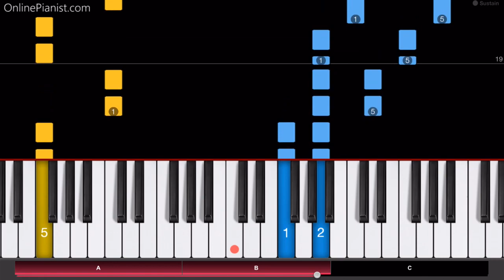Thomas the Tank Engine - Title Theme - Piano Tutorial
Mike O'Donnell and Junior Campbell composed the music for the British children's television series "Thomas & Friends". Learn how to play the famous title theme on piano with this tutorial!

The famous series (which was first broadcasted in 1984) is about the adventures of Thomas the Tank Engine.
It is in turn based on “The Railway Series” of books, which Reverend Wilbert Awdry created for his son Christopher during his recovery from measles.

Here's a direct link to the “Thomas the Tank Engine” piano tutorial on our